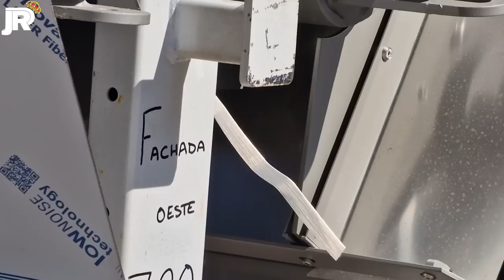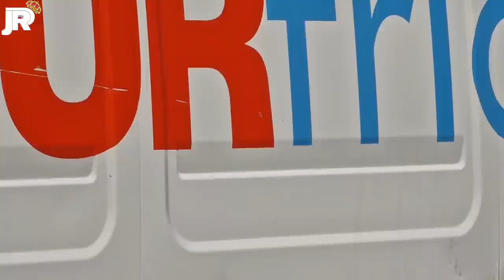VUELVE el GRAN RITMO a las OBRAS 🏗 Obras Santiago Bernabéu 16/06/2023 🚧